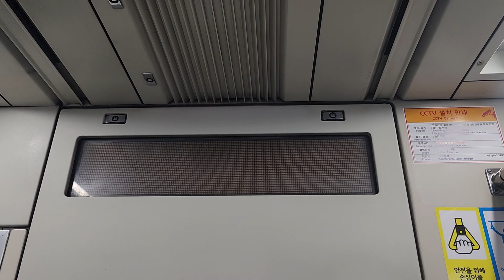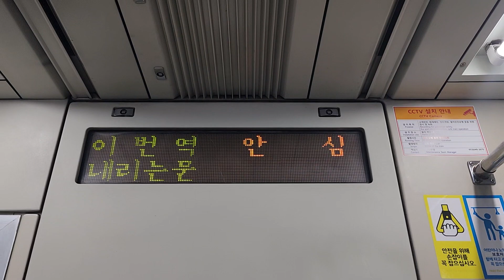[철도풍경] 대구도시철도 1호선 안심행 열차 안심역 종착 안내방송